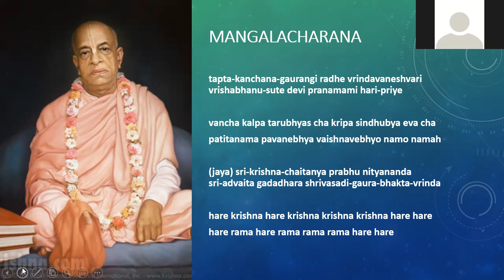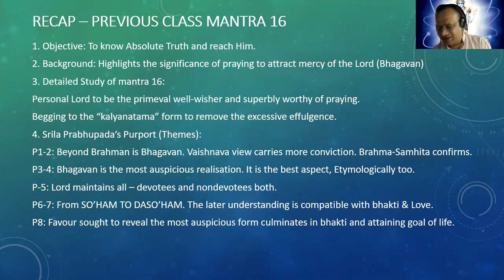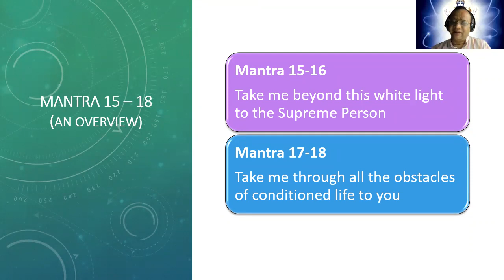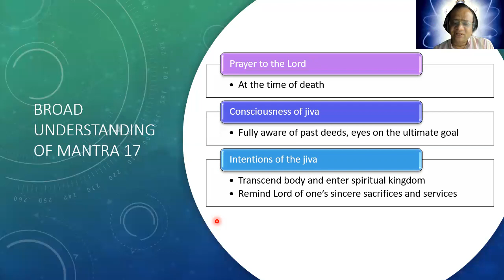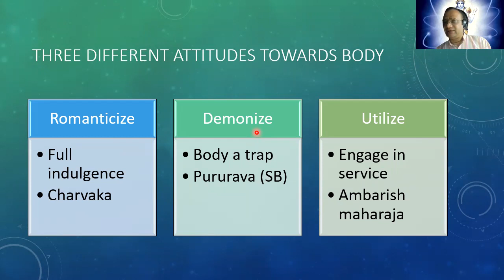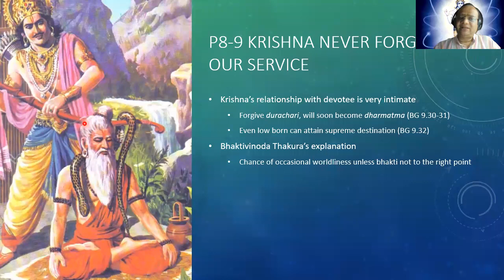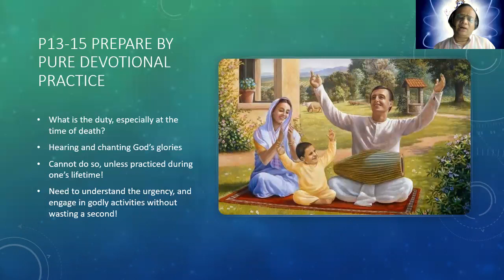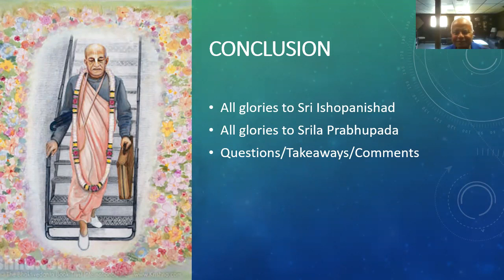Ishopanishad-English-Mantra17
Detailed explanation of Ishopanishad Mantra 17 based on the commentaries of Iskcon founder acharya His Divine Grace A C Bhaktivedanta Swami Prabhupada.